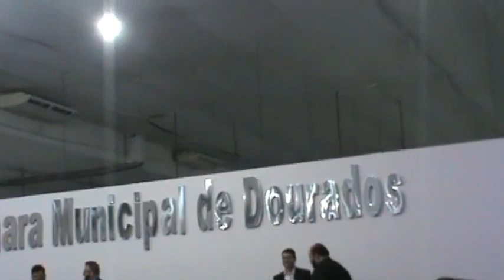EVENTO HISTORICO ADL - MS / Ano - 2.023 - I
Ocorreu em 20/10/2023 a captura através da câmera mágica do Max López,  na Câmara Municipal de Dourados a solenidade da Academia Douradense de Letras {ADL} que recebeu homenagens dos arautos da conceituada casa de Leis e também empossou novos vates, que com certeza, somados aos demais acadêmicos, escreverão o futuro literário da cidade de Dourados/MS.

A seguir os discursos do Presidente da ADL /  O Beletrista Marcos Coelho:

Excelentíssimos vereadores, senhoras e senhores, nossos cordiais cumprimentos nessa noite de júbilo.
É uma noite de reconhecimentos ao trabalho dedicado à arte e a literatura em nosso município.
A Academia Douradense de Letras, recebe seu Jubileu de Pinho por seus 32 anos de fundação. O que dizer?
Nosso Muito Obrigado a esta cidade modelo, aos seus agentes, aos nossos leitores e aos nossos escritores.
Recordo que hoje é também o dia do Poeta, um dos meus ofícios.

O Dia do Poeta é celebrado anualmente em 20 de outubro.
Esta data celebra o profissional, que pode (e deve) ser reconhecido como um artista escritor, que usa de sua criatividade, imaginação e sensibilidade para escrever, em versos, as poesias que faz.
O principal propósito desta data é incentivar a leitura, escrita e publicação de obras poéticas nacionais.

Canal M&H/É MAIS

Dourados - MS
27/10/2023